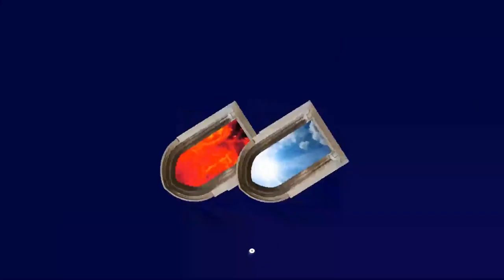Did This Contradiction Cost Kevin Samuels His Life?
Kevin Samuels often measured the woman's worth, based on the "sexual marketplace value", determined by so-called "high value men" (whom he consulted for an image/branding fee) who have strict (and mostly irrevocable) requirements. Watch to find out how Samuels' philosophy was a contradiction & may have COST HIM HIS LIFE!

Note: I will do more videos on this matter, of course relating it to the word of God, what men & women should look for in marriage.